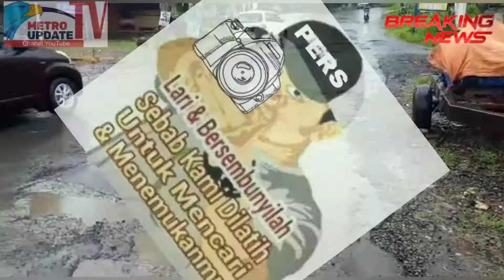Jalan Berlubang Kota Bengkulu